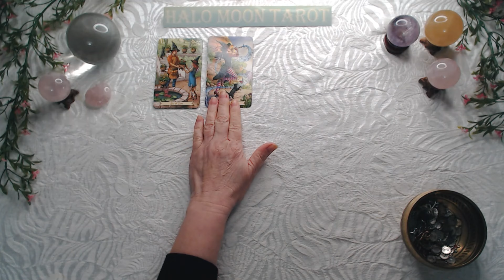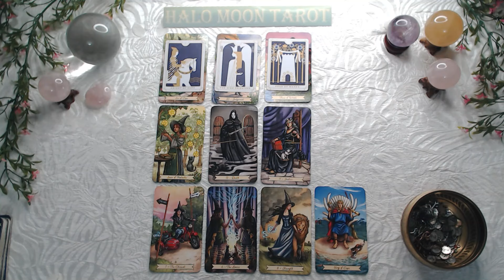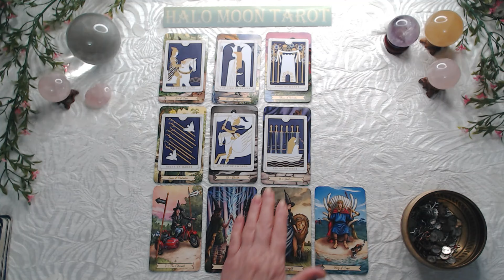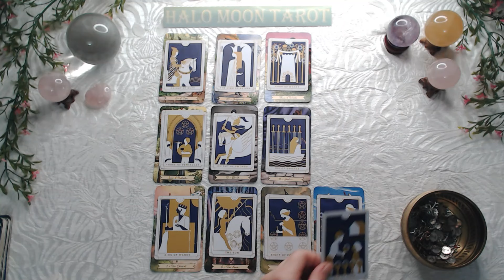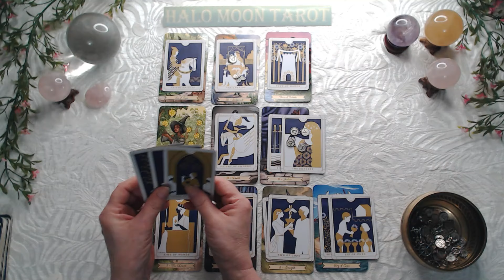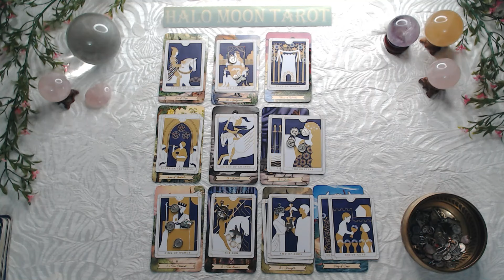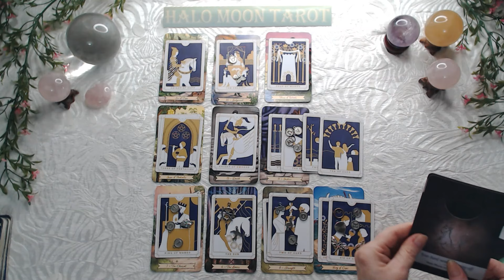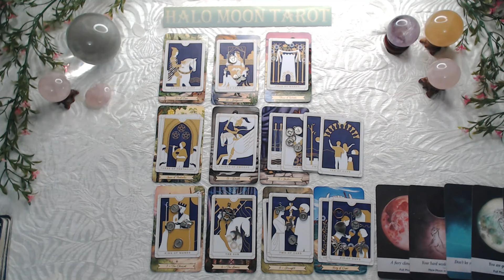Scorpio Singles - No more waiting! New love, and they're ready willing and able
EVERYDAY TAROT

MOONOLOGY TAROT CARDS